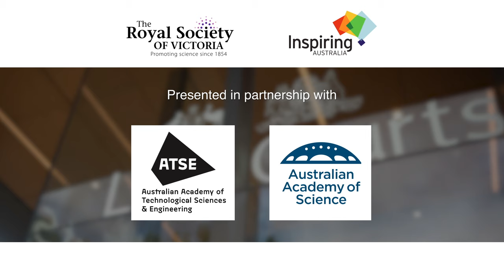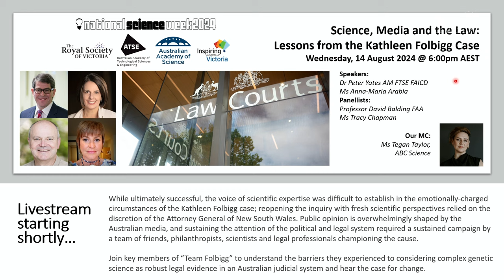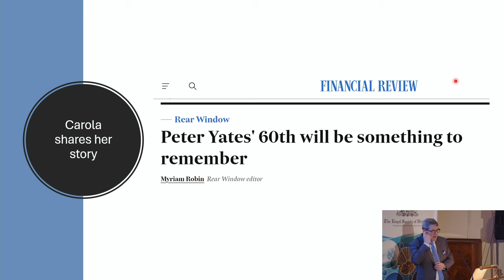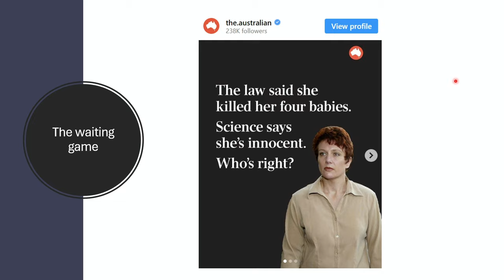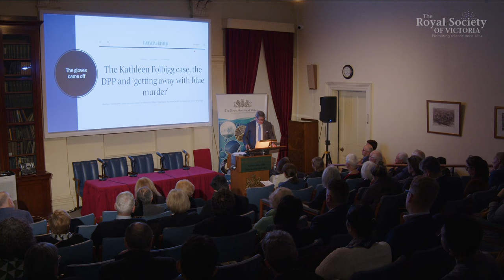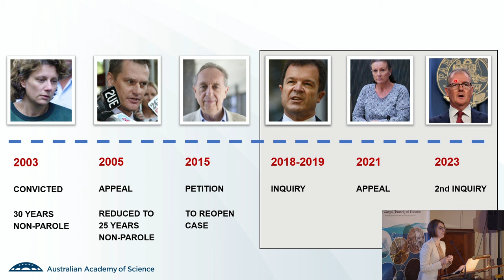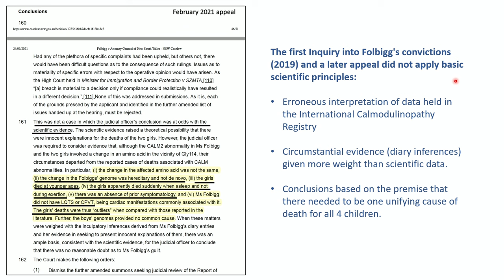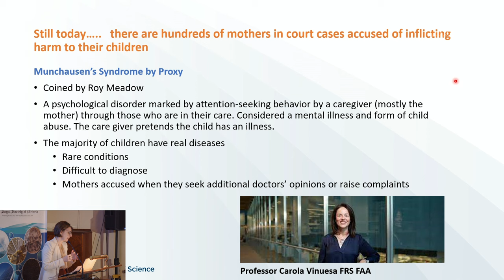Science, Media and the Law: Lessons from the Kathleen Folbigg Case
While ultimately successful, the voice of scientific expertise was difficult to establish in the emotionally-charged circumstances of the Kathleen Folbigg case; reopening the inquiry with fresh scientific perspectives relied on the discretion of the Attorney General of New South Wales. Public opinion is overwhelmingly shaped by the Australian media, and sustaining the attention of the political and legal system required a sustained campaign by a team of friends, philanthropists, scientists and legal professionals championing the cause.

Kathleen Megan Folbigg was arrested in 2001, accused of murdering her four infant children. She was convicted in 2003 and sentenced to 40 years imprisonment, with a non-parole period of 25 years.

Scientific and medical research suggesting the daughters might have died of natural causes was rejected by a judicial inquiry in 2019. Subsequent research published in 2020 led ninety eminent Australian scientists and medical professionals (led by the Australian Academy of Science) to petition the NSW Governor to pardon Folbigg, succinctly demonstrating that all four deaths could be explained as the effects of very rare genetic factors.

In June 2023, Folbigg was unconditionally pardoned by NSW Governor Margaret Beazley and released from prison, having served 20 of her minimum 25 year sentence. Her convictions were overturned in a subsequent decision by the NSW court of criminal appeal in December 2023.

The key members of “Team Folbigg” here relate the barriers they experienced to having complex genetic science considered as robust legal evidence in an Australian judicial system, and present the case for change.

00:00:00 Welcome
00:02:47 Ms Tegan Taylor
00:05:55 Mr Peter Yates
00:23:39 Ms Anna-Maria Arabia
00:40:41 Ms Tracy Chapman
00:56:22 Panel Discussion
01:13:58 Q&A

*Speakers:*
*Dr Peter Yates* AM FTSE FAICD
_Director of Linfox Australia and Mutual Trust P/L_
_Chair of AIA Australia, The Australian Science Media Centre, The Royal Children's Hospital Foundation, The Shared Value Project, The NHMRC Centre for Personalised Immunology and the ARC Centre of Excellence for Quantum Computation and Communication Technology_

Ms *Anna-Maria Arabia*
_CEO at the Australian Academy of Science_
_Knight of the Order of the Star of Italy_

*Panellists:*
Ms *Tracy Chapman*
_Lifelong friend and advocate of Kathleen Folbigg_

Professor *David Balding* FAA
_Statistical Geneticist, The University of Melbourne_

*MC:*
Ms *Tegan Taylor*
_Science Journalist, The Australian Broadcasting Corporation_

Presented by the Royal Society of Victoria in partnership with the Australian Academy of Technological Sciences & Engineering (@ATSEOrgAu) and the Australian Academy of Science  (@ScienceAcademyAu) for National Science Week in 2024, filmed with the support of the Inspiring Victoria program.